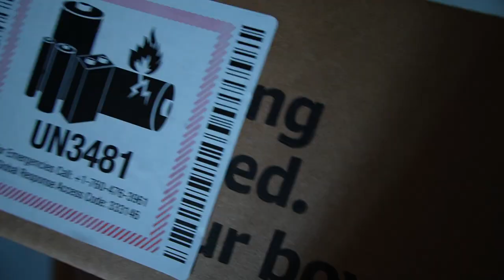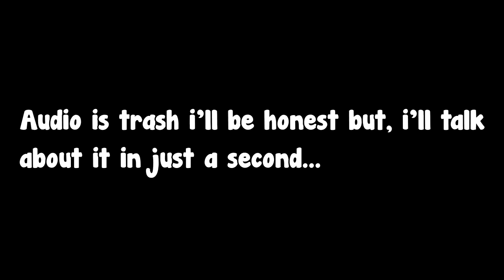Joining the Mic'd Up Cult!